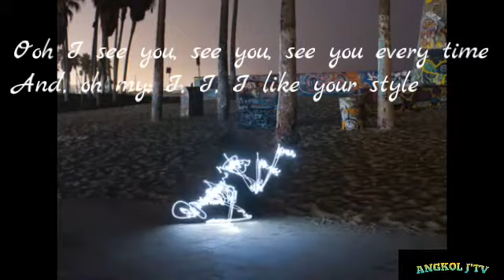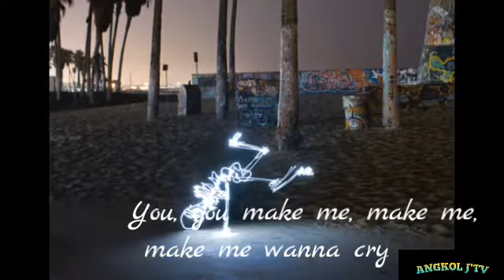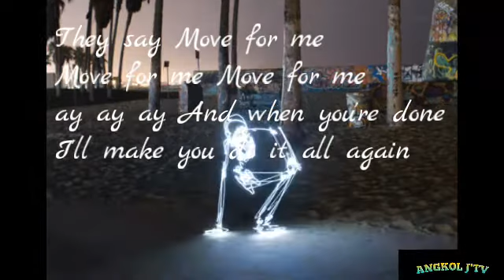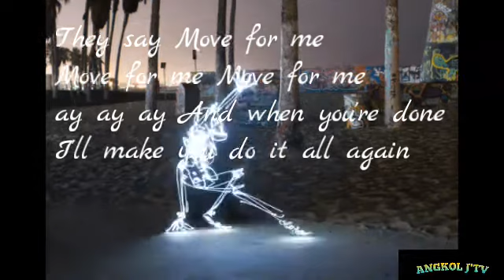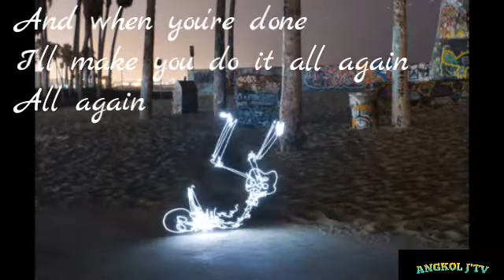Dance Monkey "Lyrics version" Tones and i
All our lyrics video is for fan made purpose only.

teaching scholarship and,research.
copy right statue that might
 otherwise be infringing.non-frofit,
Made for kids also